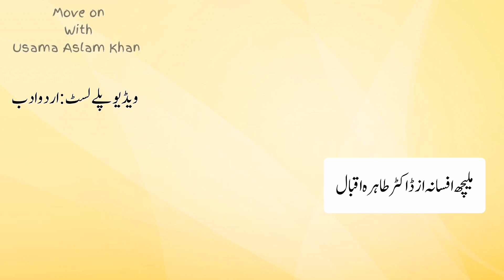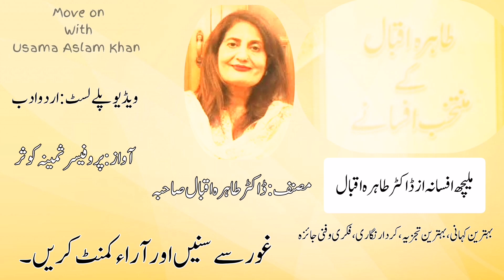Maleechh Afsana By Dr Tahira Iqbal | ملیچھ افسانہ از ڈاکٹر طاہرہ اقبال | Story, Characters, Analysis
ناولوں اور افسانوں کا بہترین تجزیہ۔ کہانی، بہترین تجزیہ، فکری و فنی جائزہ